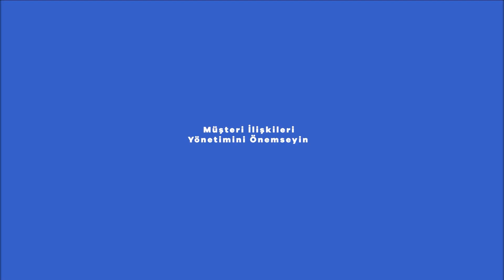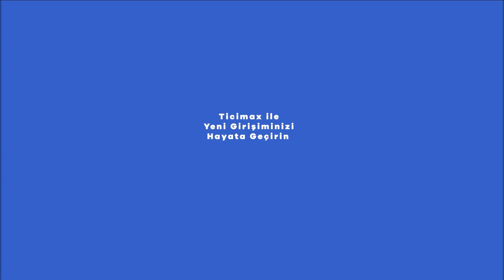Girişimciler İçin Satış ve Pazarlama Tüyoları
Yeni girişimciler satış ve pazarlama tekniklerini kullanarak hem markalarını hem de ürün ve hizmetlerini duyurması oldukça önemlidir. Çünkü yararlanılan satış ve pazarlama teknikleri sayesinde yeni girişimciler hem daha fazla kişi tarafından tanınmakta hem de satışlarını arttırma imkânı yakalamaktadır.  Devamı için;

Bölüm Özeti:

00:00 Giriş
00:28 Pazarlama Amacı Nasıl Belirlenir?
00:42  Pazarlama Stratejisinde Sosyal Medyanın Yeri
1:18   Neden Arama Motoru Reklamları Kullanılmalı?
1:35   SEO'nun Önemi
1:52   Neden E-posta Pazarlama Yapmalısınız?
2:14  Müşteri İlişkileri Yönetiminin Önemi
2:41   E-ticaret ile Girişim Hikayenizi Başlatın